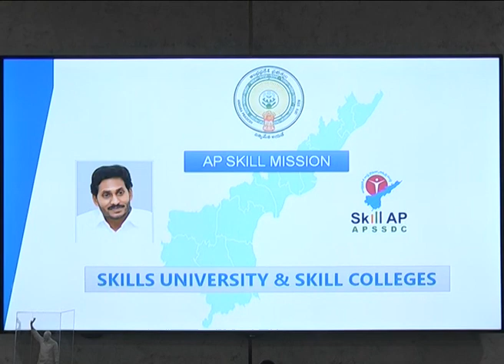VISUALS OF REVIEW MEETING ON IT & SKILL DEVELOPMENT BY AP CM AT CAMP OFFICE ON 17022020